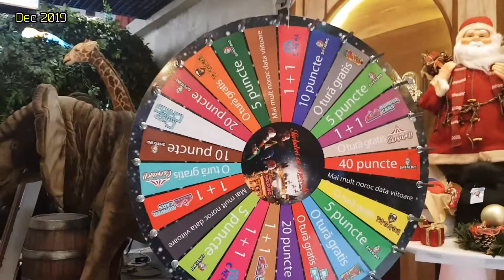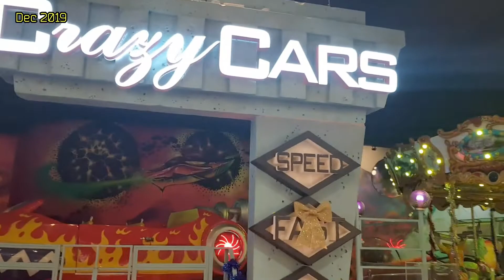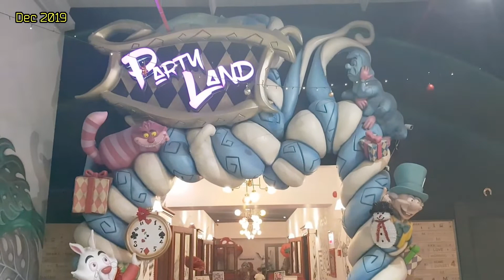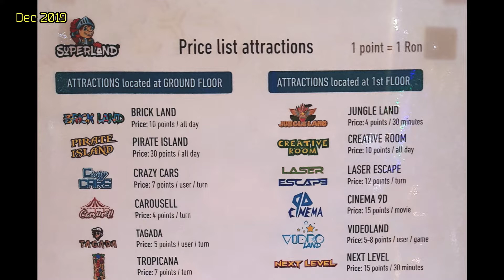BRAŞOV (Romania): Episode 5 - Superland Indoor Amusement Park [Largest in SE Europe]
Superland, the biggest indoor amusement park from S-E Europe, offers endless ways to have fun for both children and parents. It is located in the hearth of Transylvania, in the beautiful medieval city of Brasov.

During our 2-month stay in Romania (2019), most of it spent in Brasov, we frequented this place. Alexis also celebrated her birthday here together with new Romanian friends.